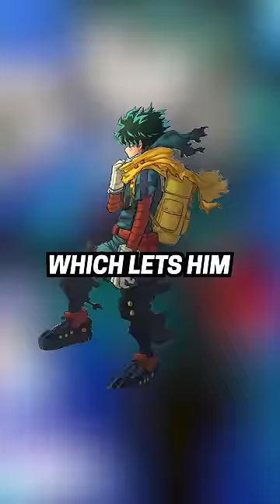All 6 of Deku's One For All Quirks!